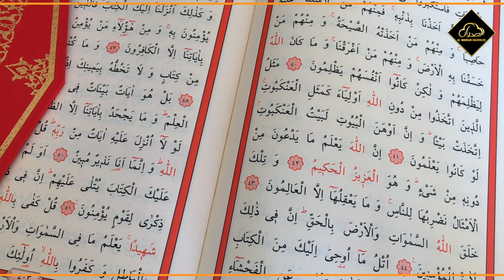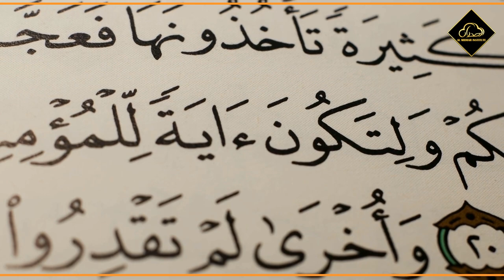Sab Allah Ka Hai by Ustaaz Adeel Arfeen | Al Midrar Institute